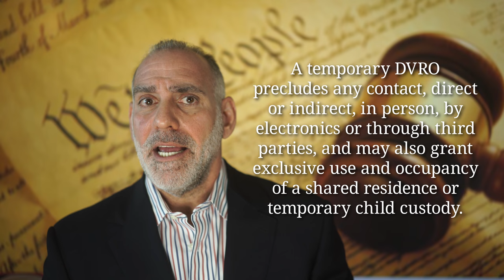210) How do I get a Domestic Violence Restraining Order? ~ Michael A Haber Miami Criminal Lawyer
Thank you for asking me “How do I get a Domestic Violence Restraining Order/ DVRO?”

Unfortunately domestic violence pervades today’s society.  These cases almost always involve folks who’s lives are intertwined, and because many victims are dependent - financially, psychologically or in many other ways - on their aggressors, mechanisms need to be in place to protect both actual and collateral victims of domestic violence.

Regardless of whether or not the cops are involved, every Clerk of Court has a process where a citizen can simply walk in to the courthouse, fill out some paperwork and seek a temporary DVRO without notice to the other party.

It’s not quite that simple, for example, you have to give a sworn statement, and in order for a temporary the DVRO to issue the sworn statement must rise to the level of meriting a Court Order, but Judge’s tend to take these allegations very seriously, and many times they err on the side of the Petitoner, if for no other reason than to cover the Court’s own ass - because no Judge wants to see her or his name in the press when the Plaintiff winds up hospitalized or dead after that Judge had denied them a temporary DVRO.

A temporary DVRO precludes any contact, direct or indirect, in person, by electronics or through third parties, and it may also award such things as exclusive use and occupancy of a shared residence and even temporary child custody.

But the temporary DVRO is just that, temporary, and the Respondent is entitled to challenge the allegations and to present evidence during a full blown evidentiary hearing.  If the Judge sides with the Petitioner then a permanent Order will be entered (“permanent” meaning for whatever fixed time period that the Judge decides is necessary and reasonable in that case); and if the Judge sides with the Respondent then the temporary will be dissolved and the case closed.